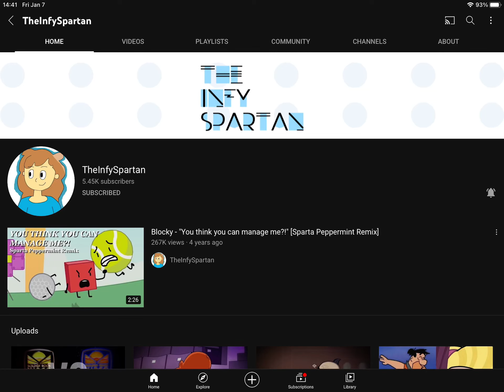What's Your Opinion On That Sparta Remix User #5.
My Answer: He's Good, And He Makes Awesome BFB Sparta Remixes And Other Sparta Remixes Which I Like.

Note: That’s TheInfySpartan

Don't Remove The Video, Don’t Copyright The Video, And Don’t Put Age Restriced On This